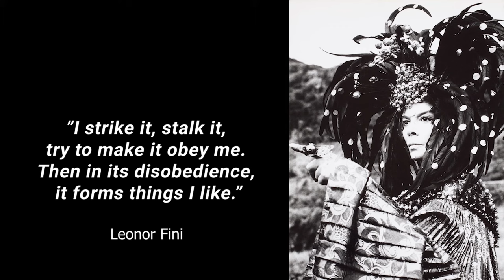Why Is Madonna So Fascinated by Leonor? || Leonor Fini 🇮🇹 Mikono Art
Leonor Fini (1907 –1996) Argentina/Italy. Self-taught, self-proclaimed “Queen of the Underworld” and an artist who has made an immense impact on surrealist and feminist art. Leonor is a truly fascinating woman and stands as one of the best examples of the rejection of any social conventions and rules.  She has been an inspiration to Madonna, Andy Warhol and French fashion designers such as Dior and Jean Paul Gaultier. Leonor is known as a surrealist painter, designer, illustrator, and author, known for her depictions of powerful women. Leonor’s contribution to the empowerment of women and to art history is huge, although her presence has been somehow marginalized and forgotten. “I always imagined that I would have a life very different from the one imagined for me, but I understood from a very early age that I would have to revolt in order to make that life.”

We would really love to be able to allocate more time to representing and promoting female artists on Mikono Art.

Greatly appreciated!

We are no art experts! We are just genuinely interested in female artists and painters around the world. Do you have a favourite female painter you want us to cover?

Paintings Leonor Fini

Les Carcans, Leonor Fini, 1984
La leçon de botanique, Leonor Fini,1974
Les-aveugles, Leonor Fini, 1968
The Angel of Anatomy, Leonor Fini, 1949
Carrefour d'Hecate, Leonor Fini, ca. 1980
L'homme aux masques, Leonor Fini, 1949
Homma Noir et Femme Singe, Leonor Fini,1942
Woman Seated on a Naked Man, Leonor Fini, 1942

Source of information & inspiration

New York Times, Sex, Surrealism and de Sade: The Forgotten Female Artist Leonor Fini

Huffpost - How To Be A Surrealist Queen, According To Artist Leonor Fini